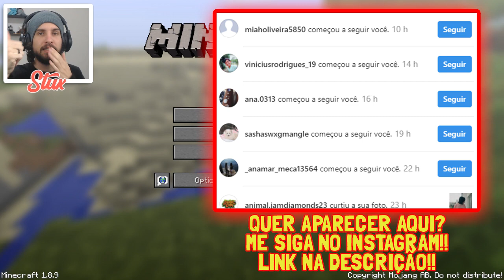CASA DE TNT VS CHARGED CREEPER!!